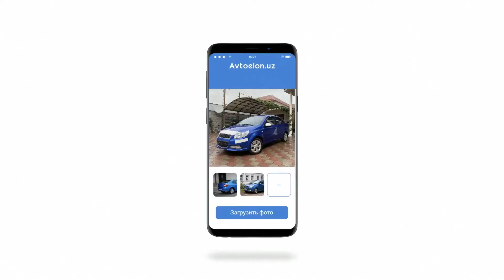Avtoelon uz Скачайте бесплатное приложение! 3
-Videolarimiz sizlarga ma'qul kelyotganidan xursandmiz
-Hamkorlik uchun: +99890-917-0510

- Kanalimiz rivoji uchun like❤ bosishni, fikrlaringinizni yozib qoldirishni va obuna bo’lishni unutmang⚡️✅